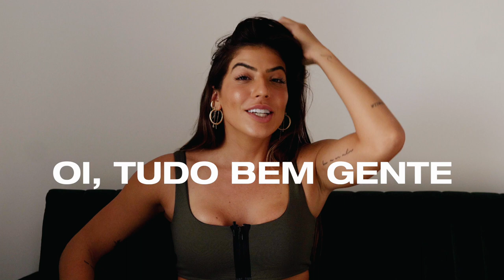MINHA ALIMENTAÇÃO EM 2020 - Rachel Apollonio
Oi gente, no vídeo de hoje vou dizer para vocês como está sendo minha alimentação nesse ano tão conturbado para todos nós, digo também no geral como sempre me alimentei, e como estou encarando tudo isso que estamos vivendo. Espero que gostem do vídeo!